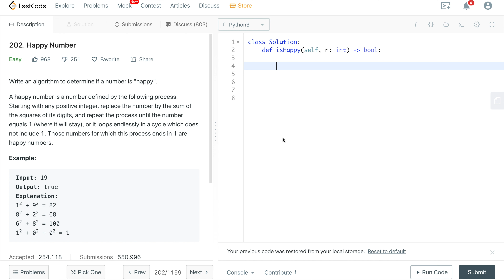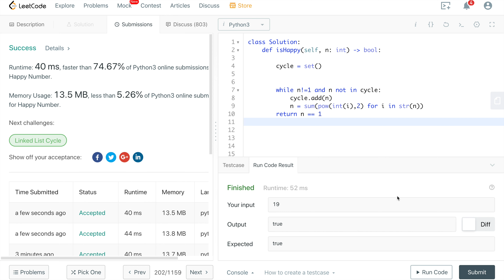我们一起学python，一起喵喵喵喵喵| #202. Happy Number | leetcode刷题日记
#202. Happy Number | leetcode刷题日记